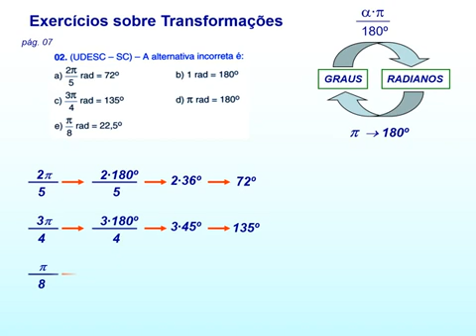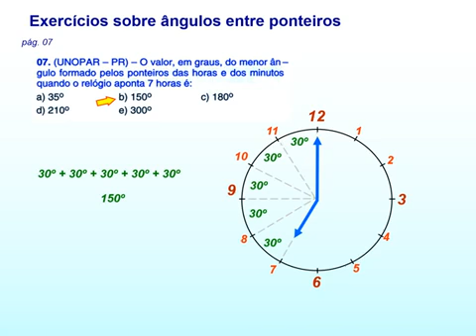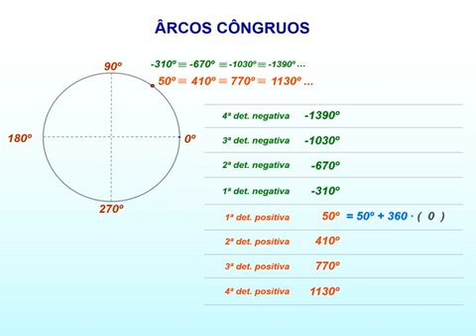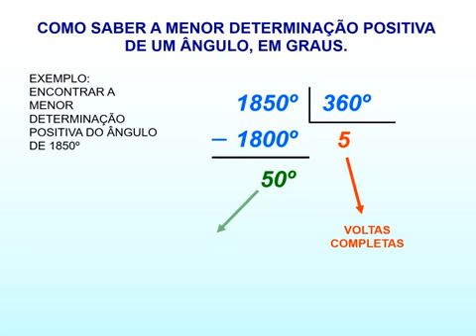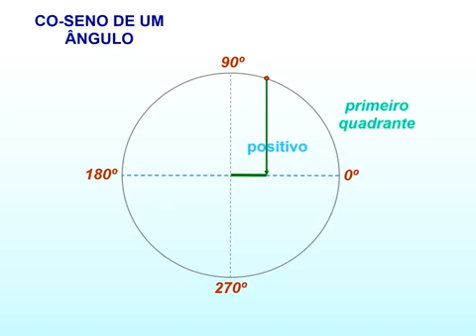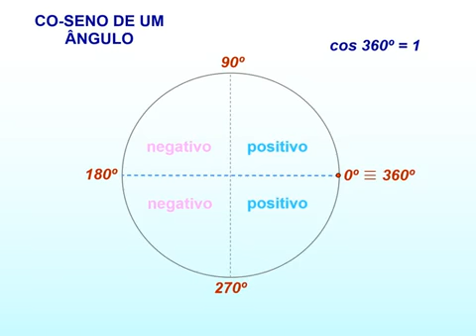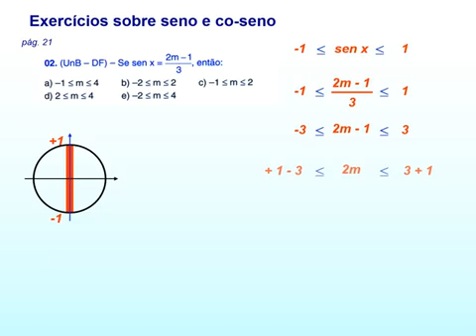Matemática 3° EM - aula 2 de trigonometria - aula3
Prof ° PH